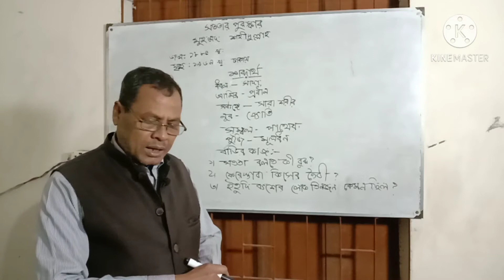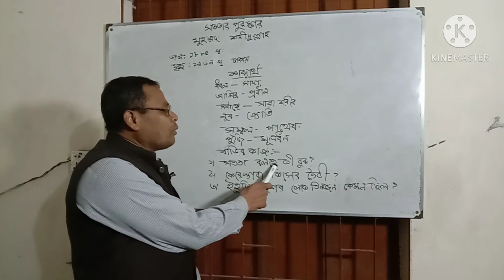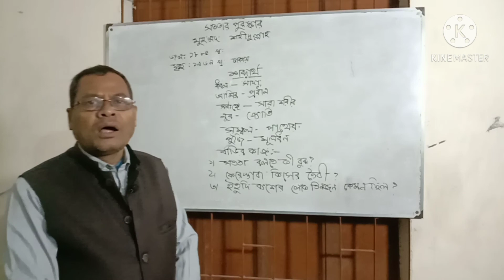January 25, 2021